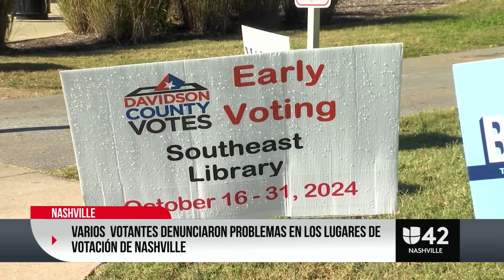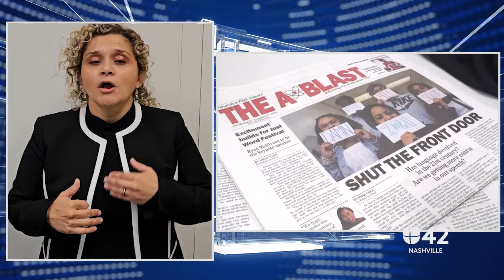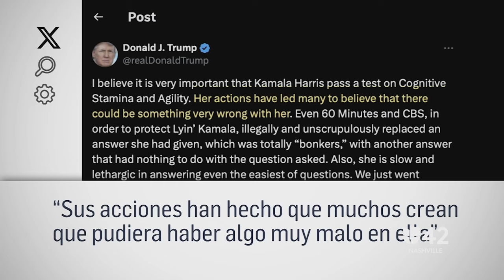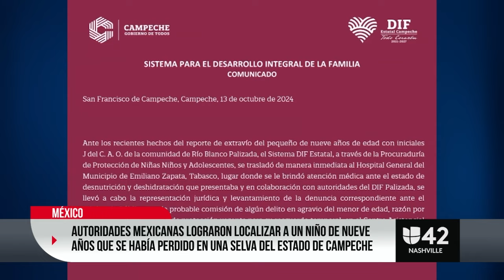A tan solo 16 días de las elecciones Harris y Trump buscan convencer a los indecisos